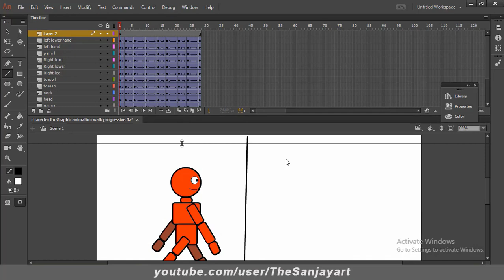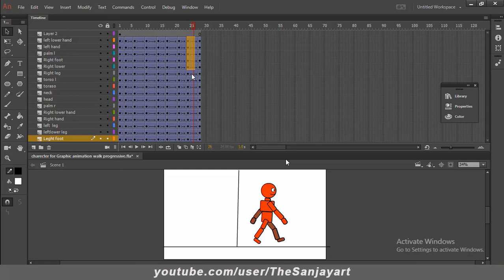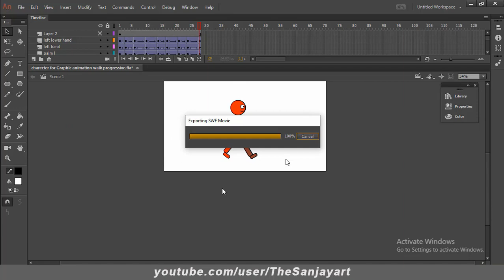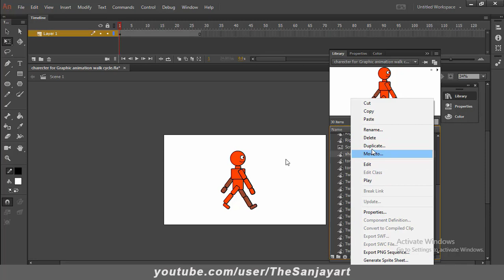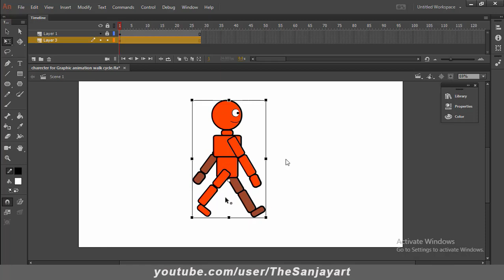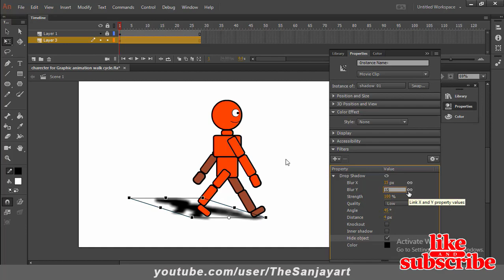How to Create Walk Cycles and Shadow In Adobe Animate 04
In this video you can learn how To Do  Walk Cycle with Shadow in Animate. hope you like.